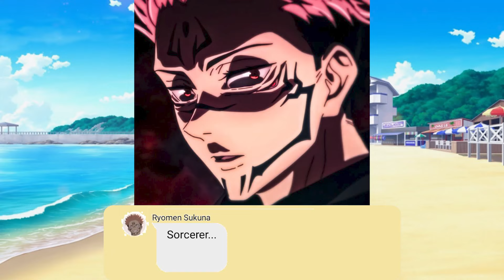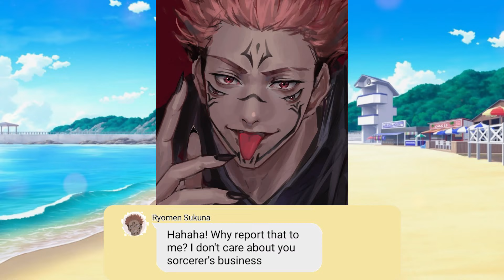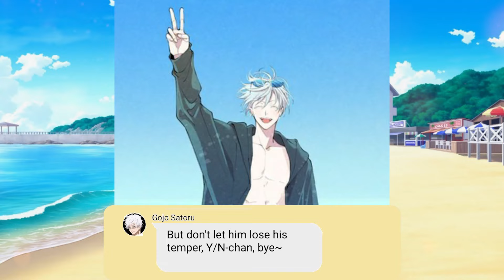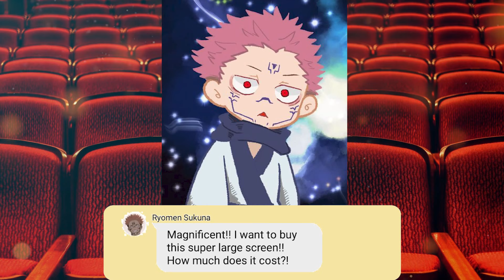JUJUTSU KAISEN TEXT | SUKUNA X Y/N | MY CURSED LIFE | PART 17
JUJUTSU KAISEN TEXT | SUKUNA X Y/N
-- MY CURSED LIFE --
Youtube has demonetized my channel for some reason and I'm very sad about it. I have lost my only income for living. But I still love to create these fan fictions.I am not sure if it is alright and if this is possible... For me to put my paypal account here just in case if anyone of You Guys are kind enough to contribute in some donation. Any amount will do as long i am able to pay for my monthly expenses including taking care of my dog... This really means a lot to me.. I am truly thankful for You Guys who continuously support me in this journey.. You are all The Best! I Love U All very much! Best Wishes Always!

About Y/N : any informations about Y/N will be revealed gradually in each episodes

About Ryomen Sukuna : His personality is just like Sukuna in Jujutsu Kaisen Series. I've read about Sukuna's mythology and I'll try to adapt some of them into Sukuna in this fanfic, but I will also combine it with my own theories so I can create a proper and interesting story. So don't think too far about his status or compare this Sukuna to his true legend, let's say that this is my own version of Ryomen Sukuna 😉

Please follow my secondary channel (YUUNA SIMPS FOR 2) :
Don't forget to turn on the bell, I might upload the next part or new videos on Yunna Simps For 2 channel

The arts that I used are found from Pinterest and Pixiv